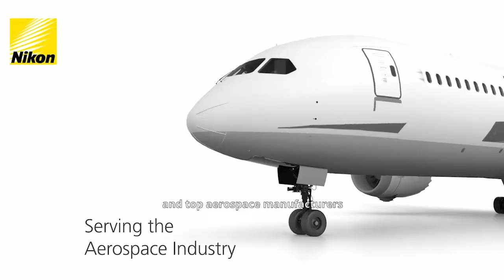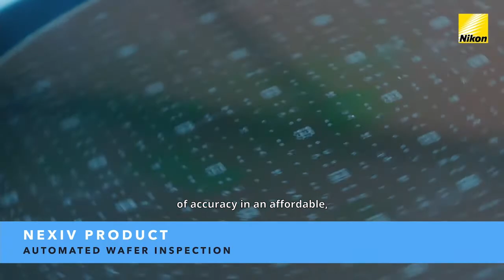Aeva and Nikon To Bring 4D LiDAR To Metrology Markets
Aeva and Nikon positioned to accelerate broad adoption of 4D LiDAR in the $10 billion industrial automation and metrology markets.